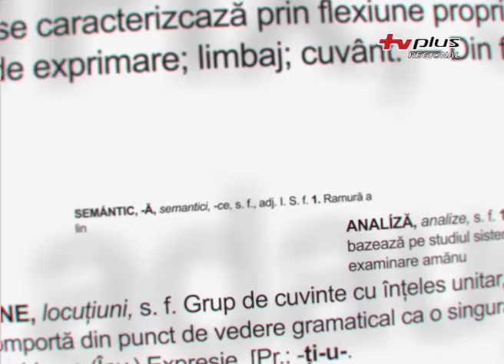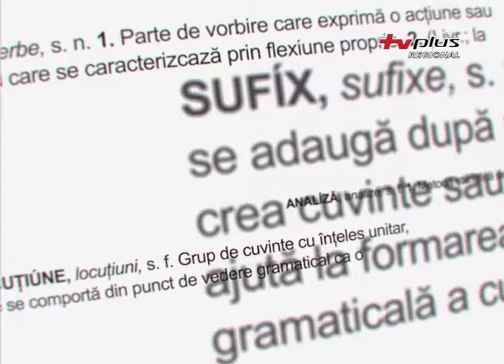Învață Românește (12 iulie 2019)